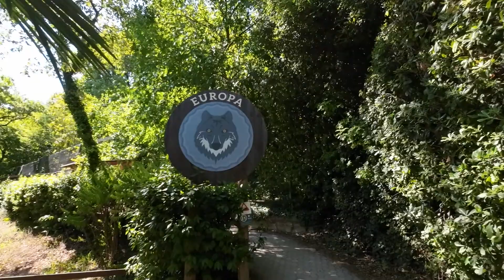Parco Natura Viva - Tierchen lucki lucki machen 👀👀🐅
Dieses Mal nehme ich Euch mit in den Parco Natura Viva!

Ein Zoo durch den man zuerst mit dem Auto Safarilike fährt und die Tiere beobachtet und man anschließend parkt / aussteigt und durch einen sehr schön gemachten Zoo geht.

Also taucht mit ein in die Welt der Tiere!